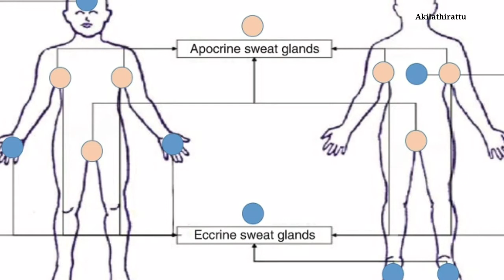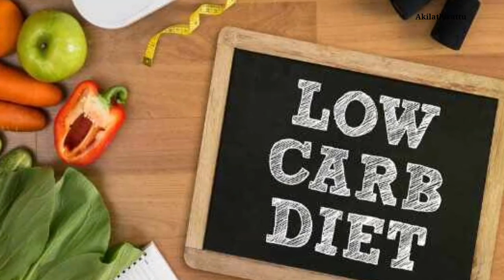வியர்வை நாற்றம் நீங்க | Underarm Sweating Problem | Body Odour | Akilathirattu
underarm sweating problem
sweating smell in tamil
how to stop underarm sweat and smell in tamil
Prevent Body Odour
How to Stop Sweating Smell in Tamil
Armpits Smell Treatment
foods that cause bad body odor
how to eliminate body odor internally
body odor treatment
best deodorant choice
how to get rid of sweat patches
body odor remedies
treatment for body odour
அக்குள் வாடை போக
வியர்வை நாற்றம் நீங்க